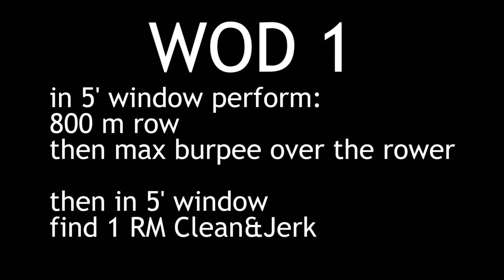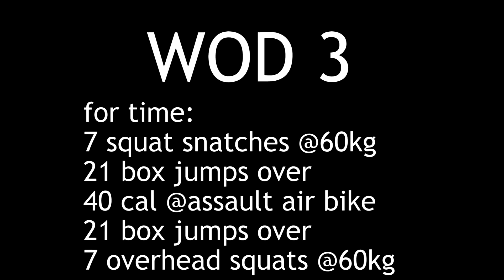DAY #230 250 - Wracam i będę dalej nagrywał !!!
Przygotowania do sezonu 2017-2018 w Crossficie kat. Masters 35+
Nagrywka wykonana iPhonem 7, posk?adane w Adobe Premiere Pro CC 2015

Blastoyz - Mandala
Serum & Inja - Blow Them Away